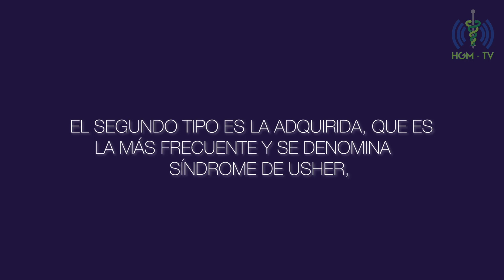Día Internacional de las Personas Sordociegas | 27 de Junio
DÍA INTERNACIONAL DE LAS PERSONAS SORDOCIEGAS.

¡Y recuerda, me cuido yo, te cuidas tú, nos cuidamos todos!